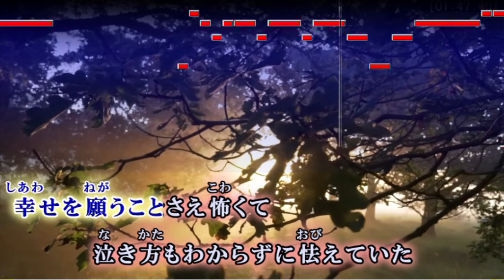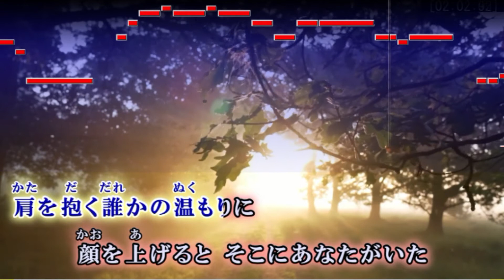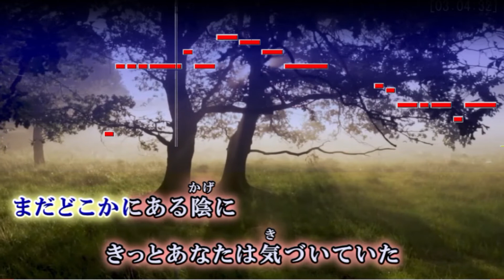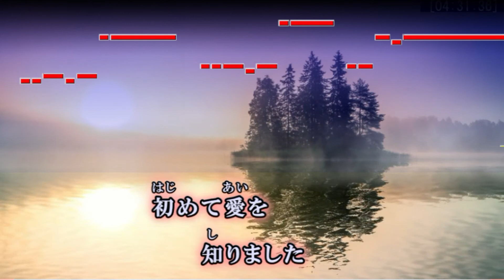【カラオケ】 ファーストラヴ / Uru 【歌詞・音程バー付】ガイドメロディあり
-映画『ファーストラヴ』主題歌-
ファーストラヴ /Uru　オフボーカル

【INFO】
・「弾いてみたで利用したい」等、ギターやベースを抜いた音源やアップロードされたアレンジ以外でのご所望がございます場合はEメールにてお気軽にご相談ください。
・youtubeやニコニコ動画以外の公の場でのイベント等で音源ご利用につきましてもEメールにてご連絡お願い致します。

ファーストラブ / ウル